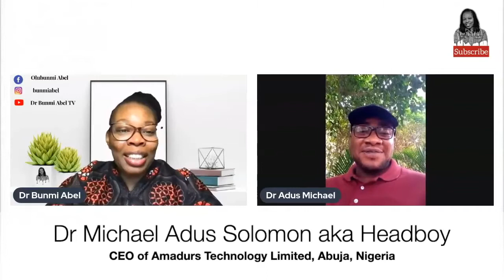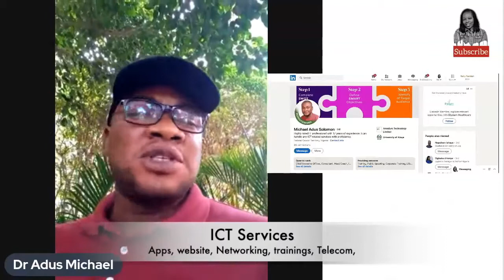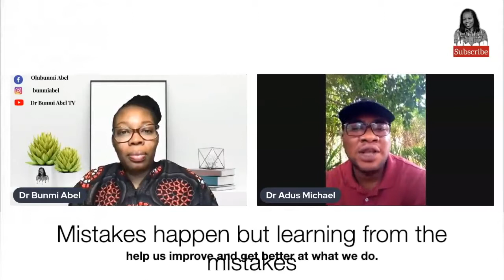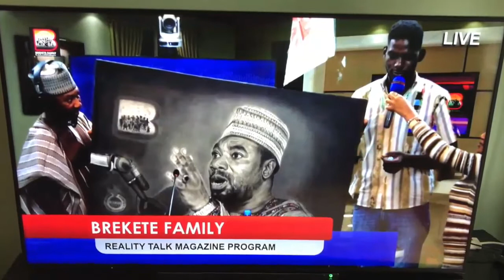The Need For Vocational Training Opportunities Here In Abuja: Quality Discuss With Dr Bunmi Abel TV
Please consider donating to help her carry on with her philanthropic lifestyle as she help students struggling with paying up school fees or needing resources to start a business or requiring training fees to learn a trade/vocation through ElishaDebby

Welcome To Amadurs Training Institute: We Are Your #1 ICT Professional Development Training and Management Consultancy. Getting a skill is still one of the surest ways of getting that dream job or business opportunity and eventually, a comfortable life. Amadurs Training Institute is a place where people develop their own potential. We Take Learning to a Whole New Level

And that is why today I bring to you, elementor page builder. Here is the link to get it.

You can as well ask me for online promotion.

PR BUSINESS

As your one and only Online Ambassador, i will always support you in anyway i can. I run PR services that will help you promote your craft, be it eBook, Books, Intellectual Properties, Online Course, Trainings, Events, Services, Products, Brands, or even your Public Image, Business Owners, CEO's, NGO's Founders, and many more opportunities available for branding and marketing you and your business.

* My company run business development and consulting services.

* Telecom and maintenance services including

Reach out let us discuss: 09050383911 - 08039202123

Online and Onsite Monthly Entrepreneurship and ICT Capacity Building Training

* HOW TO DESIGN AND DEVELOP A WEBSITE

* YOUTUBE CHANNEL CREATION & MONETIZATION PROCESS

* SOCIAL MEDIA INFLUENCING

* DIGITAL MARKETING

* EMAIL MARKETING

* SEO

🔥RECOMMENDED VIDEO